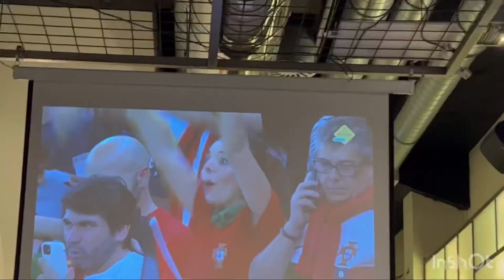dima maghrib اجواء الاحتفال بفوز المغرب في مدينة مدريد 😍